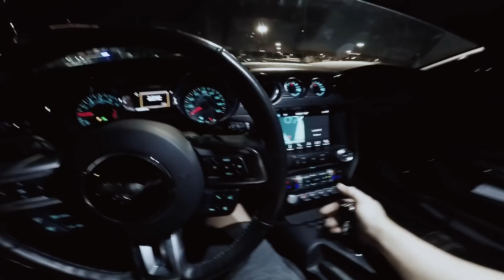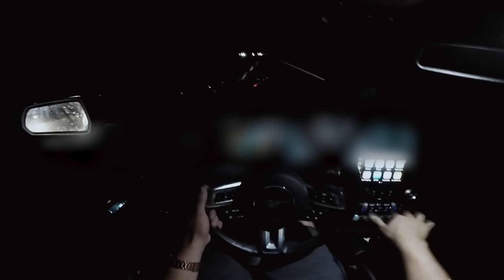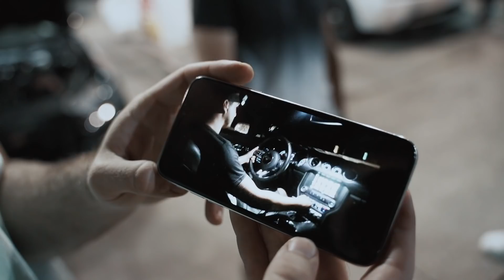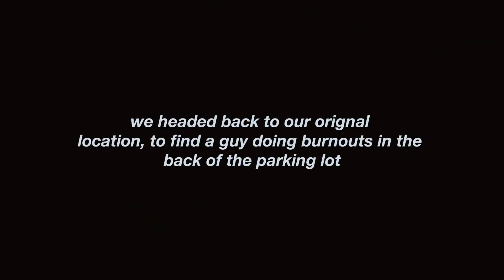Dodge Demon showed up on SLICKS.. I gave him what he came for!!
After finding the dyno results from last video a little hard to believe, I took it to the streets to see how the car stacked up against a Dodge Demon. I was nothing short of incredibly satisfied with the results!